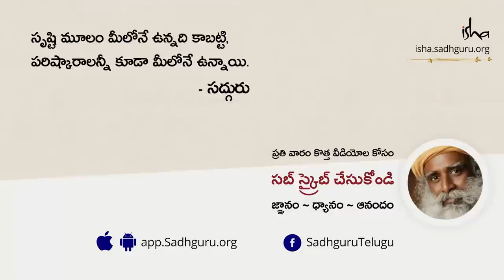ఏ క్షణమైనా మీరు చనిపోవచ్చు తెలుసా? Life is Ticking Away | Sadhguru Telugu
"మీ జీవితంలో ముఖ్యమైన ఒకే ఒక విషయం, “ప్రస్తుతం మీరు బతికున్నారు”, సజీవంగా ఉండటం. నూరు శాతం సజీవంగా ఉండటం అనేదే అన్నింటికన్నా ముఖ్యమైన విషయం. ఎందుకంటే, ఏదైనా నూరుశాతం సజీవంగా ఉన్నప్పుడే, దాన్నుంచి అందమైన ఫలితాలను పొందగలుగుతాం" అని అంటున్నారు సద్గురు.